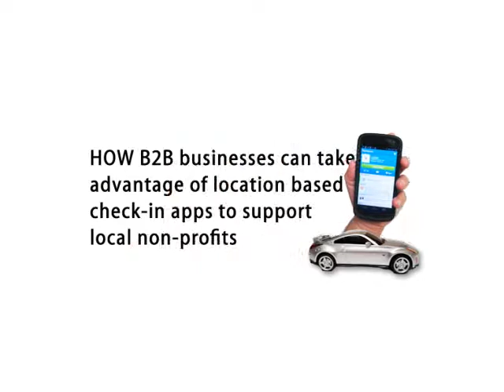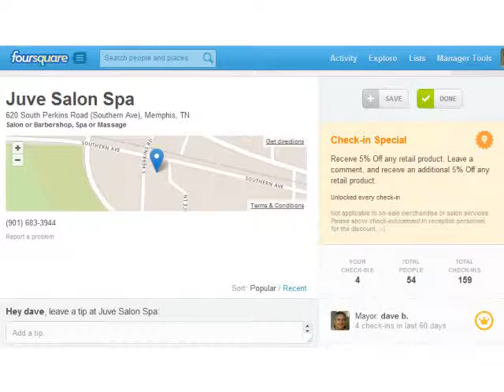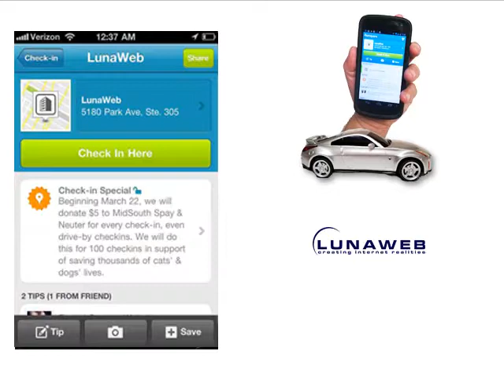Local Non-Profits Benefiting from your B2B Check-ins on Foursquare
Describes a new way for B2B to indulge in the LBS app space like Foursquare, Yelp and the like. Leverages existing relationships. First shared at SxSW 2012.